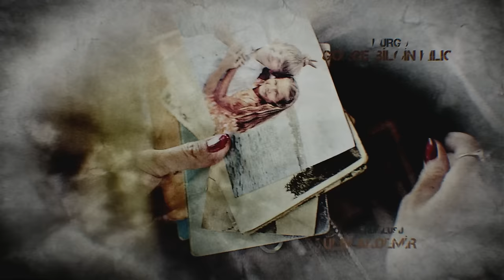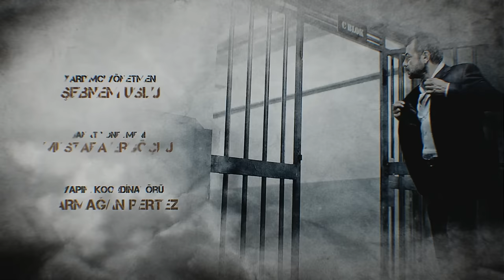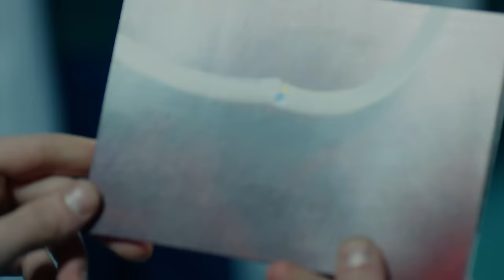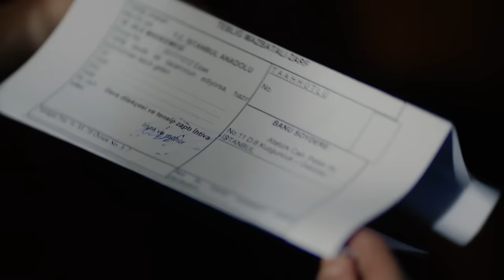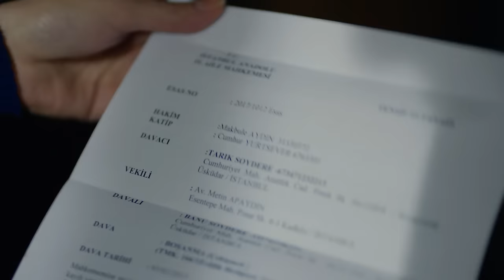AMOR ETERNO - Capitulo 184 (AUDIO ESPAÑOL) | Kara Sevda